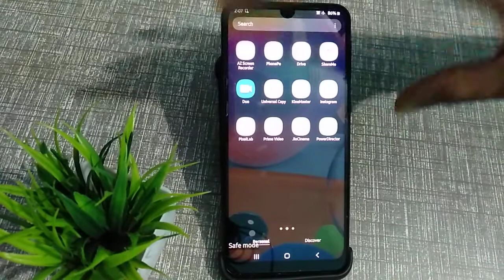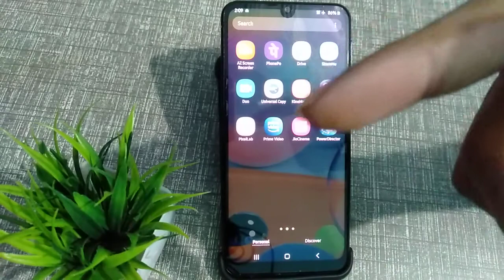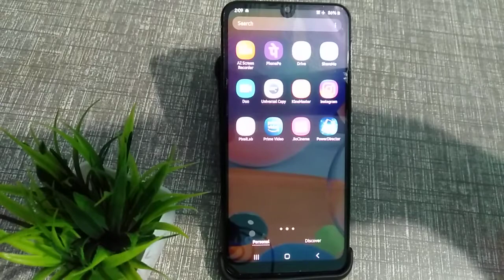Samsung galaxy A31, how to remove safe mode, samsung galaxy A31 safe mode turn off kaise kare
Samsung galaxy A31, how to remove safe mode, samsung galaxy A31 safe mode turn off kaise karen